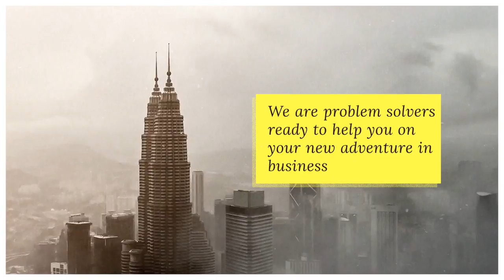Retro Icons (copy)